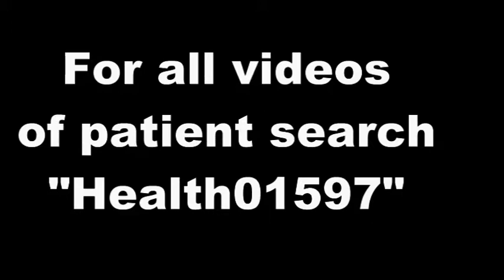Discussion with Constipation patient-Health01597-1